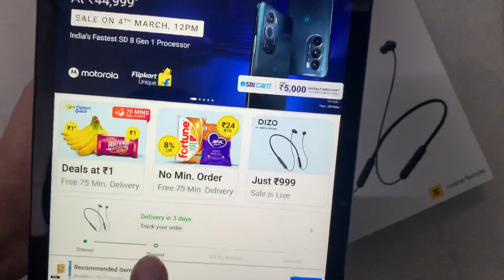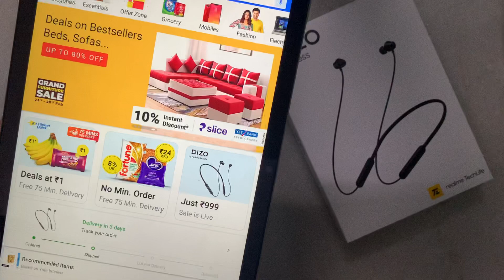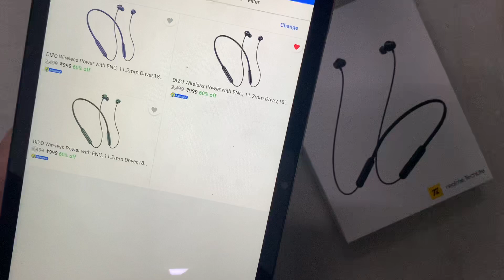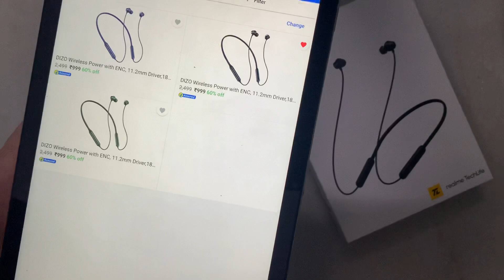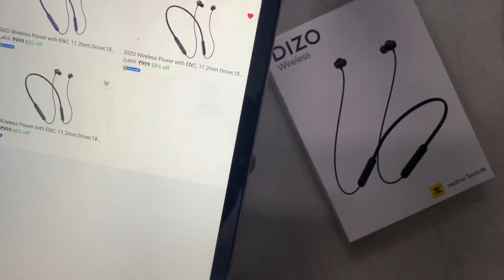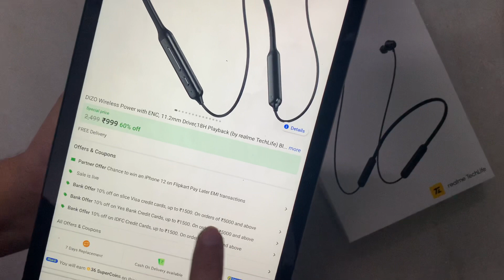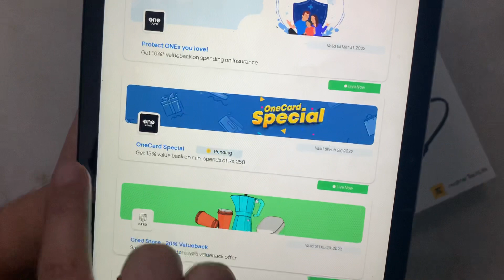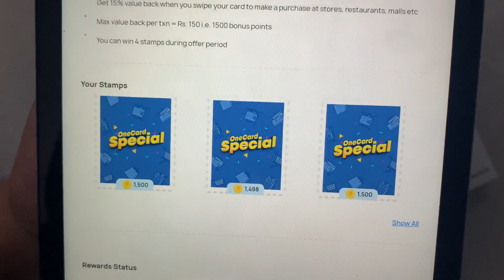Dizo Wireless Power - QnA | Still on Sale😅 | Buy or Not | Late Delivery | 849 Only OneCard offer 👀